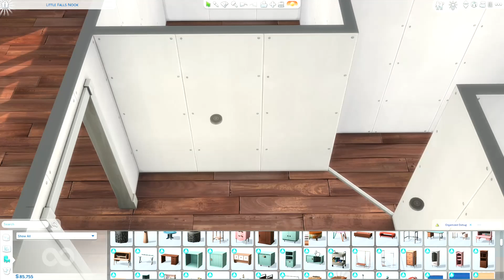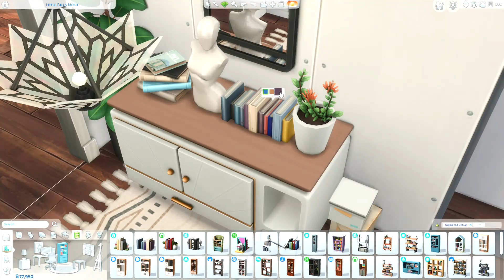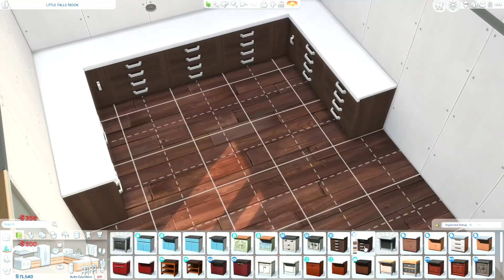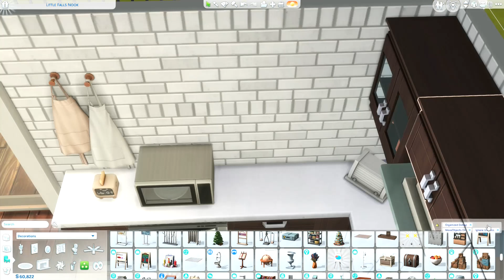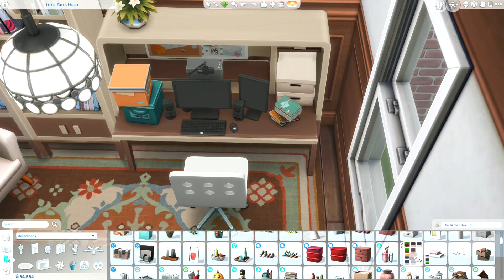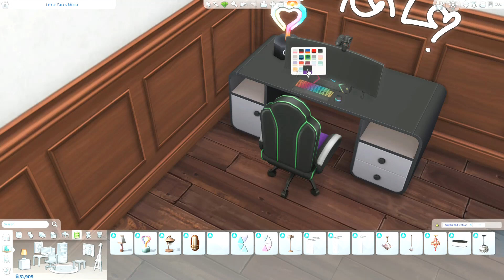Copperdale Family Home 🏡 - Sims 4 High School Years Speedbuild (No CC)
Hii! This is a house i made in the new world! it has 3 bedrooms, 2 bathrooms and an office. i made it for a mom and two teens. the mom is a professor and sometimes works from home, so she has a pc and whiteboard in her office. one of the teens, lisa, is a sweet and popular cheerleader. her twin jade is in the chess team and she's a streamer. i hope you liked this build!🥰

gallery id: grenedae

Intro (00:00)
Exterior (00:06)
Interior (04:09)
Teen rooms (14:31)
Sideyard (24:47)
Screenshots (25:31)